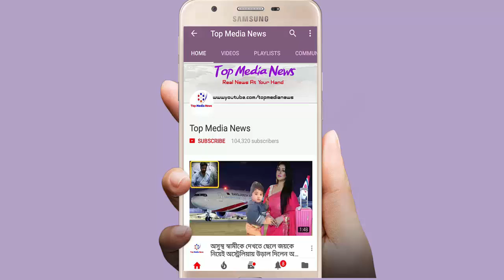সিনেমায় ফেরার জন্যে মরিয়া হয়ে য যা করছেন নায়িকা অপু বিশ্বাস!!